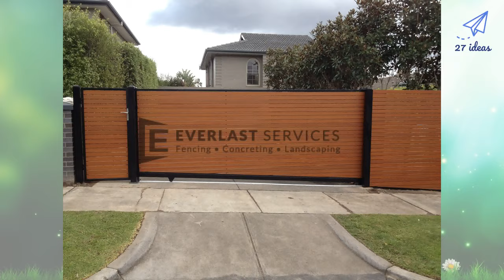🔴 27 Cool SLIDING GATE DESIGN Ideas 2019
Here, we share with you best 27 sliding gate design ideas
Folding sliding door idea and how to working gate, folding sliding gate fol...